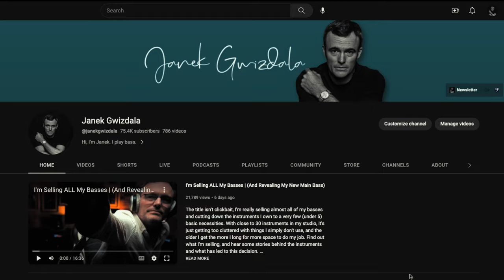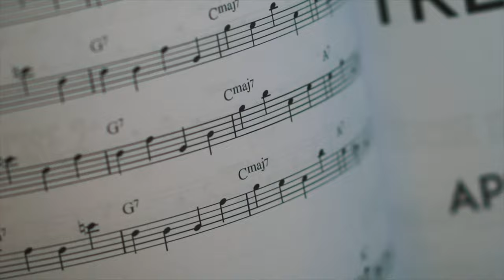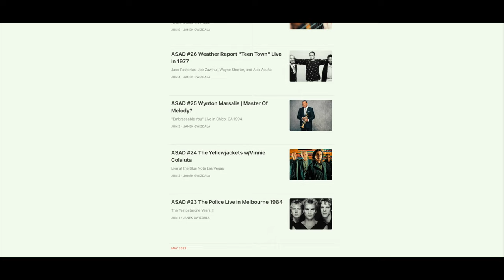End Of An Era: Janek's Bass Studio Closes After 13 Years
and use "CLOSING18" for discount on an annual subscription, and "CLOSING250" at checkout for a mega discount on a lifetime membership.